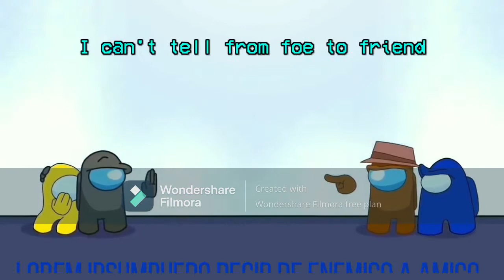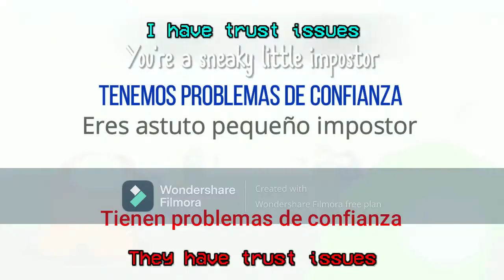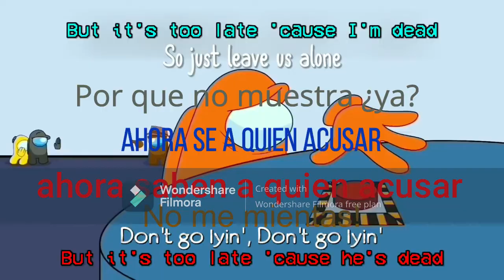how Your Suspicious 2 Me (lyrics español, no me saltes copiraigt)